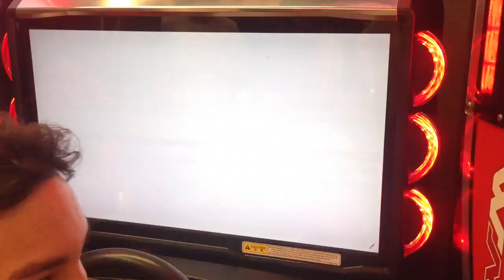Wmmt4 R1-4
Totally Game: Broadmedows Tournament

DANTE vs FISH vs NATH* vs *J.J*